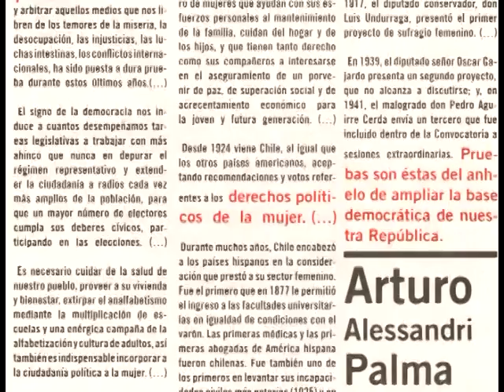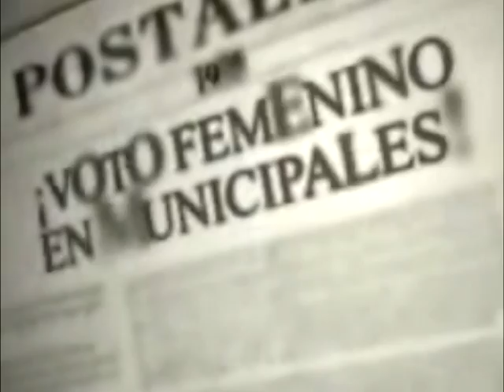VOTO FEMENINO (EDICIÓN JUAN DÍAZ LEIVA REPORTERA ALEJANDRA VERA M.)